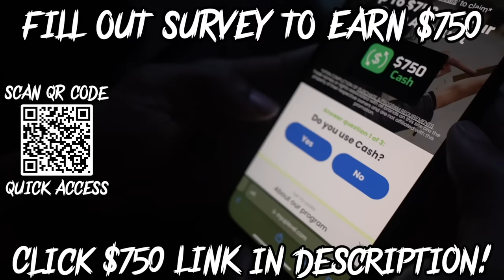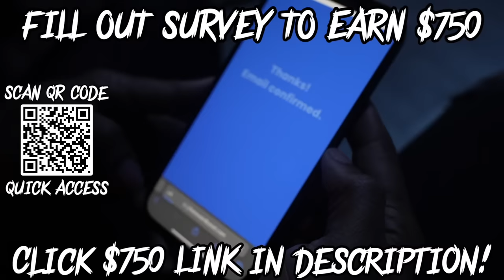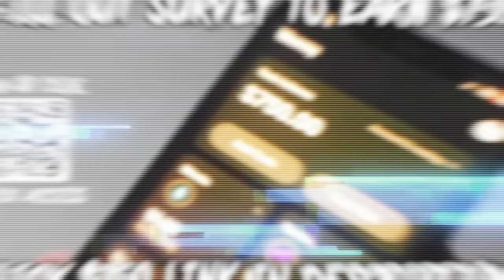20 WOMEN VS 1 RAPPER: FINESSE2TYMES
20 WOMEN COMPETING FOR 1 RAPPER LOVE!

20 women vs 1 rapper,20 vs 1,20 vs 1 speed,20 v 1,20 men vs 1,20 vs 1 nle,20 women vs 1,20 vs 1 sidemen,20 girls vs 1 rapper,20 women vs 1 rapper: dababy,20 vs 1 anti,20 v 1 rapper,20 vs 1 prime,sidemen 20 vs 1,20 vs nle choppa,20 vs 1 kai cenat,20 vs 1 izi prime,20 women vs 1 men,noluvmar 20 vs 1,20 v 1 charleston,20 men vs 1 rapper,dee shanell 20 vs 1,20 v 1 rapper dababy,20 vs 1 anti da menace,20 vs 1 rapper boosie,20 vs 1 rapper g herbo